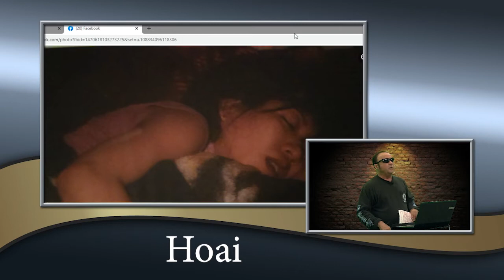WESTERN DENTAL! rip off episode COMEDY HOUR!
western dental has been ripping off people for decades!